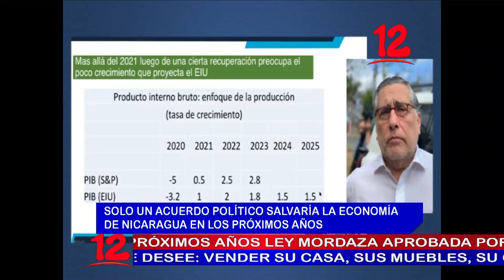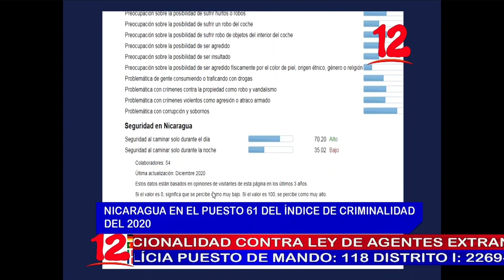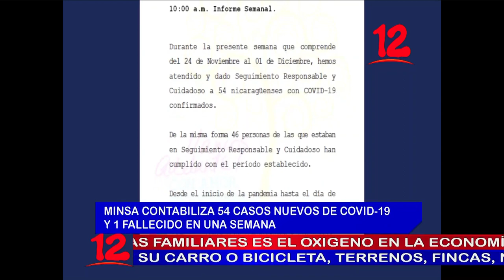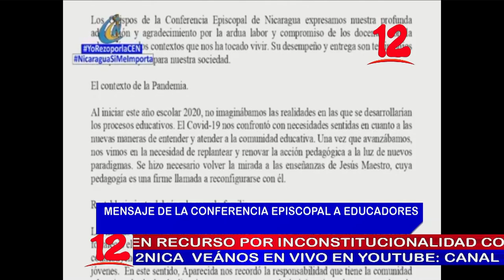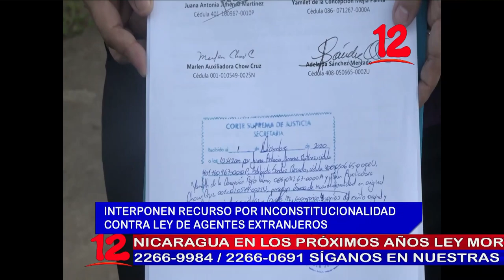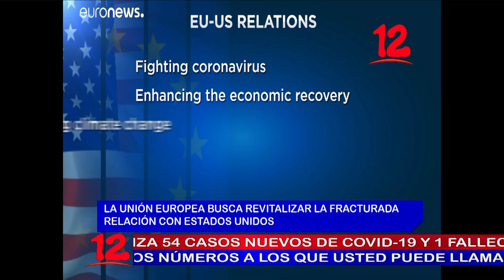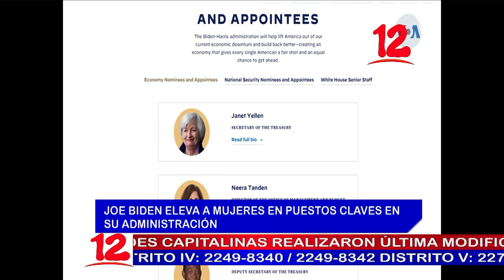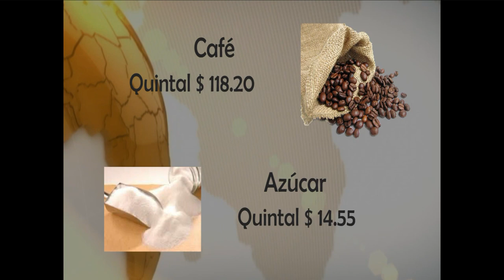NOTICIAS 12 EDICION ESTELAR 9 PM 1 DICIEMBRE 2020